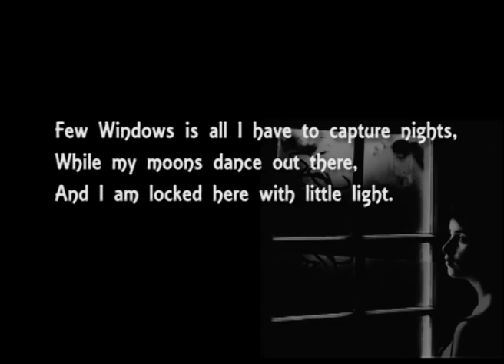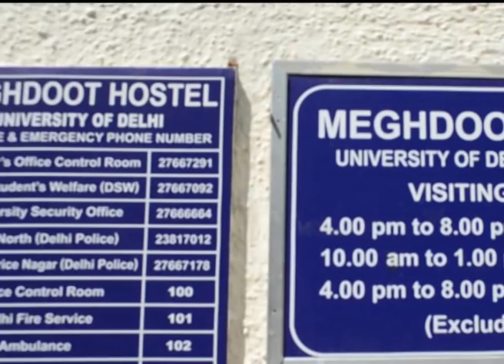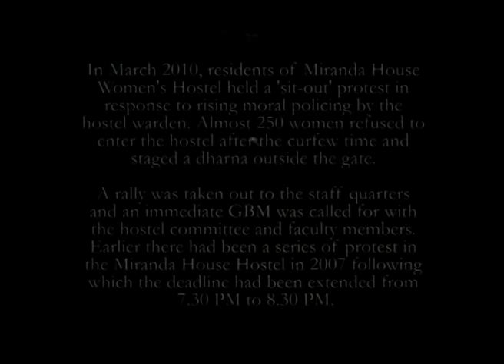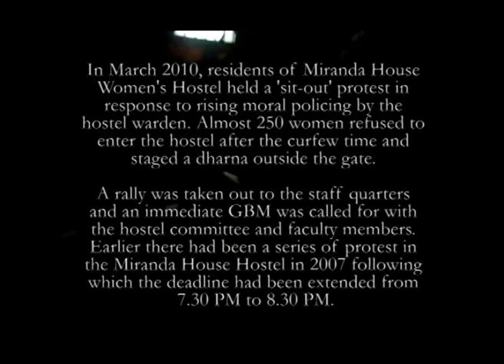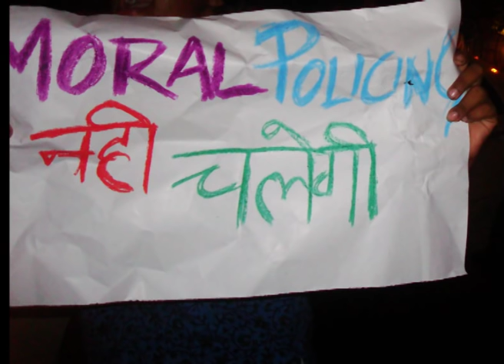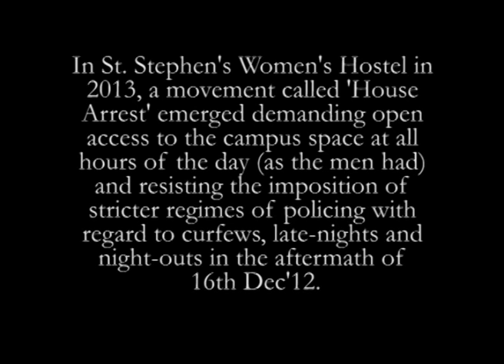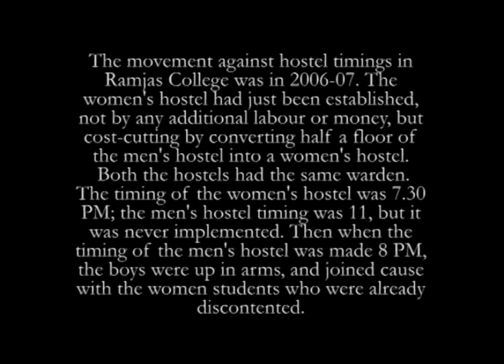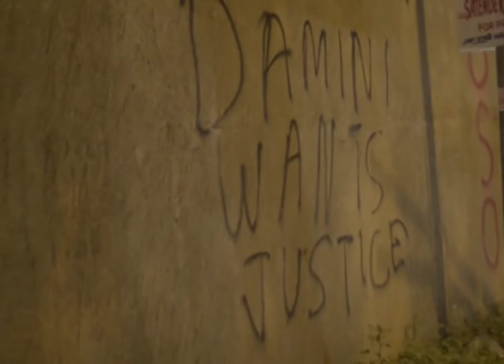Pinjratod Bringing Down the Wall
'Bringing Down the Walls' is a short movie made by Pinjra Tod which captures women student's struggles against restrictive hostel rules and regulations in the past ten years across various hostels in Delhi. Students active in these movements talk of their strategies, negotiations with authority, power and their experience of realizing their own strength through collective struggle.

Pinjra Tod' is an autonomous collective effort by women students and alumni across colleges and hostels in Delhi, that seeks to discuss, debate, share, mobilise and collectivise struggles against restrictive and regressive hostel regulations and moral policing by hostel authorities; and as well as demand access to safe and affordable hostel accommodation and pro-active functioning of Sexual Harassment Complaints Committee Cells.